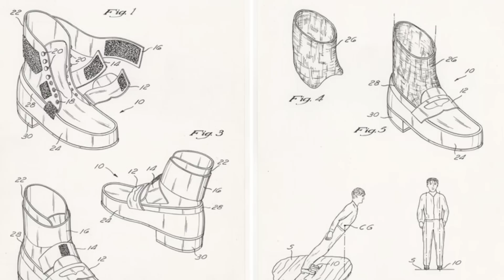Vay Be Dedirten 16 Fotoğraflı Bilgi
‏‏‏‏‏‏‏‏ ‏‏‏‏‏‏‏‏ ‏‏‏‏‏‏‏‏ ‏‏‏‏‏‏‏‏ ‏‏‏‏‏‏‏‏ ‏‏‏‏‏‏‏‏ ‏‏‏‏‏‏‏‏ ‏‏‏‏‏‏‏‏ ‏‏‏‏‏‏‏‏ ‏‏‏‏‏‏‏‏ ‏‏‏‏‏‏‏‏ ‏‏‏‏‏‏‏‏ ‏‏‏‏‏‏‏‏ ‏‏‏‏‏‏‏‏ ‏‏‏‏‏‏‏‏ ‏‏‏‏‏‏‏‏ ‏‏‏‏‏‏‏‏ ‏‏‏‏‏‏‏‏ ‏‏‏‏‏‏‏‏ ‏‏‏‏‏‏‏‏ ‏‏‏‏‏‏‏‏ ‏‏‏‏‏‏‏‏ ‏‏‏‏‏‏‏‏ ‏‏‏‏‏‏‏‏ ‏‏‏‏‏‏‏‏ ‏‏‏‏‏‏‏‏ ‏‏‏‏‏‏‏‏ ‏‏‏‏‏‏‏‏ ‏‏‏‏‏‏‏‏ ‏‏‏‏‏‏‏‏ ‏‏‏‏‏‏‏‏ ‏‏‏‏‏‏‏‏ ‏‏‏‏‏‏‏‏ ‏‏‏‏‏‏‏‏ ‏‏‏‏‏‏‏‏ ‏‏‏‏‏‏‏‏ ‏‏‏‏‏‏‏‏ ‏‏‏‏‏‏‏‏ Resimli bilgiler serimiz bütün hızıyla devam ediyor. Bu videoda da birbirinden ilginç fotoğraflı bilgileri bir araya getirdik.

Bu balığın ismi Paku. Anavatanı Amazon nehri. En önemli özelliği, dişlerinin tıpkı insan dişlerine benzemesi. İlginç olansa, bu hayvan et yemiyor. Piranha ile akraba olduğu için, “Vejateryen Piranha” olarak anılıyor.

Bunlar Çin’deki polis köpekleri. Öyle disiplinli bir eğitimden geçiyorlar ki, yemek için bu şekilde sıraya giriyorlar.

Belçika’da yürürken mesajlaşanlar için ayrı bir yol yapıldı. Böylece rahat rahat, yolda kimseye çarpmadan mesaj yazabiliyorsunuz.

Kuşlar bazen en olmadık yerlere yuva yapabiliyor. Mesela bu kuş bir trafik lambasını mesken tutmuş. Bu kuşsa yavrularını beslemek için yangın musluğunu tercih etmiş.

Bu bir Japon oyuncağı. İsmi “Tuttuki Bako”. Parmağınızı yanındaki delikten sokup basit elektronik oyunlar oynuyorsunuz. Oyunlar tabii genelde dürtme üzerine kurulu.

Bu geyik New York’taki bir hayvanat bahçesinde doğdu. Boyu 15 santimetre, ağırlığı 450 gram. Şu an için kayda geçen en küçük geyik yavrusu.

Dubai’yi ziyaret ettiğinizde ilginç görüntülerle karşılabilirsiniz. Evcil hayvan diye arabasında böyle bir şeyi gezdirenlere... Hatta aslanlara binenlere... Otoparkta park edilmiş develere... Ve maalesef kaplumbağaları oyuncak niyetine kullananlara rastlayabilirsiniz.

Amerikan ordusunda hizmet veren Hintliler isterlerse asker şapkası yerine Hindistan’a özel türban takabiliyor.

Günlük hayatımızdaki şeylere mikroskop ile bakınca olağanüstü görüntüler görüyorsanız. Örneğin, tebeşir, mikroskop altında böyle görünüyor. Bir muza mikroskopla bakınca da bu görüntüyle karşılaşıyorsunuz.

Michael Jackson gibi moonwalk, yani ay yürüşü yapamıyorsanız hiç üzülmeyin. Çünkü bunun için özel bir ayakkabı gerekiyor. Ve bu ayakkabının patenti de Michael Jackson tarafından alnmış.

İngilizler İkinci Dünya Savaşı’nda olası bir Nazi işgaline karşı bu deniz kalelerini yapmış. Gemileri avlamak için kullanacaklarmış. Tabii artık sadece turistler için duruyorlar.

Bir Tibet rahibi 12 yıl boyunca aynı yerde dua edince ortaya böyle bir görüntü çıkmış.

Bu gördüğünüz Norveç’te bir köy.  Turistler ekranda gördüğünüz manzaranın fotoğrafını çekebilmek için köye akın ediyor.

Bu mini denizaltı zenginler için. Fiyatı 3 buçuk milyon dolar. Bu paraya denizaltı kulanma eğitimi de dahil. 3 kişi alıyor ve 1000 metre derinliğe kadar inebiliyor.

Michael Paul Smith, Amerikalı bir fotoğrafçı. Ellili ve altmışlı yılların minyatür kopyalarını yapıp fotoğraflıyor. Bu karelerde bir insan olmadığı zaman, aslında minyatür olduklarını anlamak mümkün değil.

Bu listeyi siz beğendiniz mi bilmiyorum ama bu çilek epey beğenmiş gibi görünüyor.